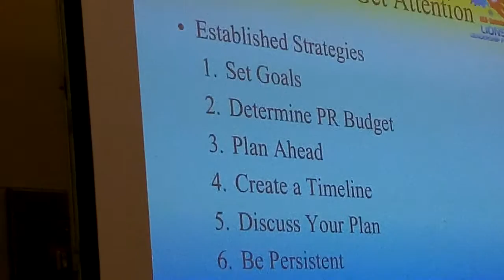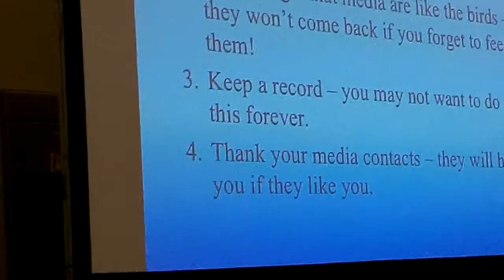Lions University Course 313: Preparing and Working with the Local Media (3 of 3)